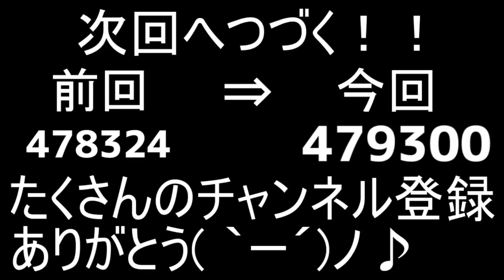アイ ライク ピーナｯｯッﾂツツ！！！【ころん】【シークレットネイバー】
隣人のすきをぬって屋敷から脱出するゲーム

ハローネイバーの最新作オンライン鬼ごっこ人狼

「Secret Neighbor」実況プレイ！

・魔王魂様
・Epidemicsound様
・騒音のない世界様
・DOVA-SYNDOROME様
・龍的交響楽様
・MusMus様